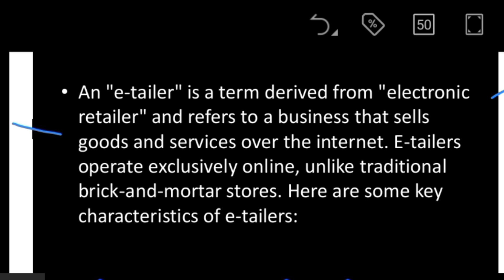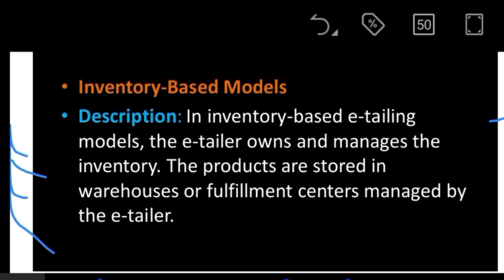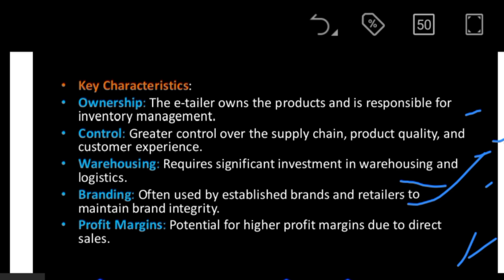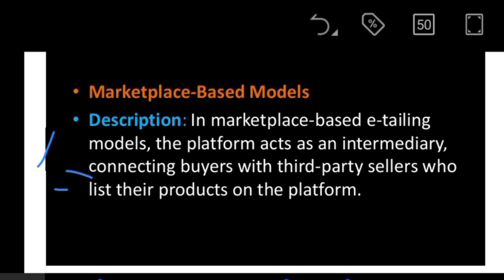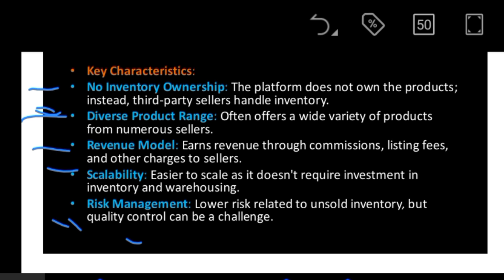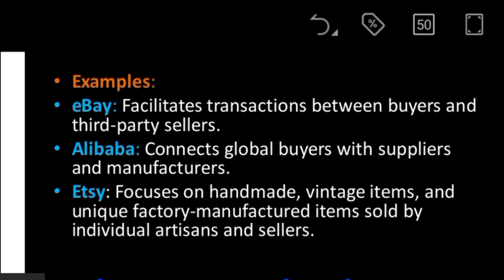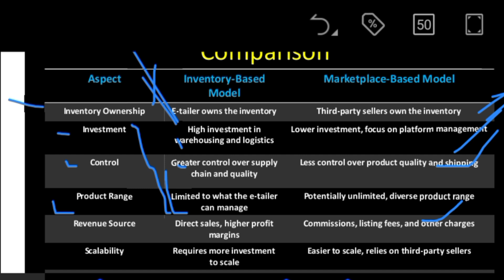E-Retailing, E-tailing Models || Meaning and benefits